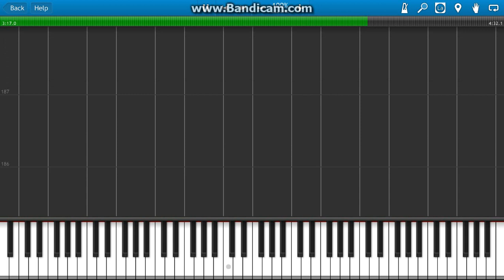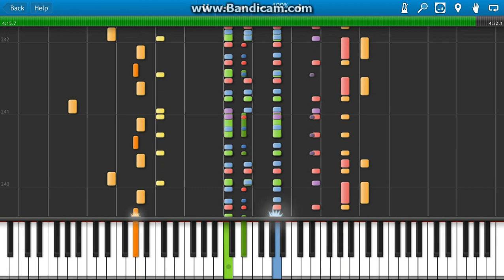Synthesia 8.4 (Preview) - Sing Sing Sing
I Love This Song. This is one of my favorite Swing songs. The Composers name is Benny Goodman